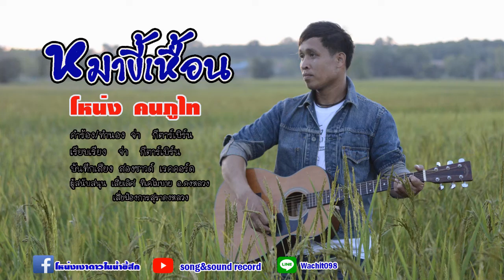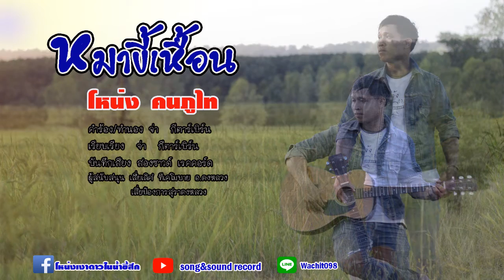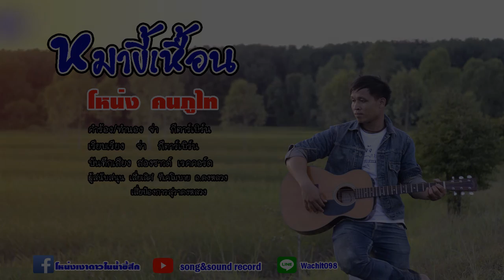หมาขี้เหื้อน Audio official (โหน่ง คนภูไท)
ศิลปิน  โหน่ง   คนภูไท (วงมืดแจ้งการดนตรี)
คำร้อง/ทำนอง  จ่า   กีตาร์เบิร์น
เรียบเรียงดนตรี จ่า  กีตาร์เบิร์น
บันทึกเสียง  สองซาวด์เรคคอร์ด
ขอขอบคุณ เสี่ยเลิศ  ทีเคโมบาย อ.ดงหลวง
                  เสี่ยป๋องการสุราดงหลวง  ที่ให้การสนับสนุน